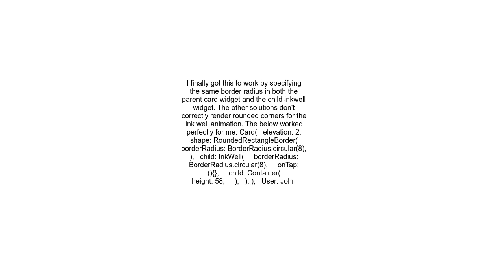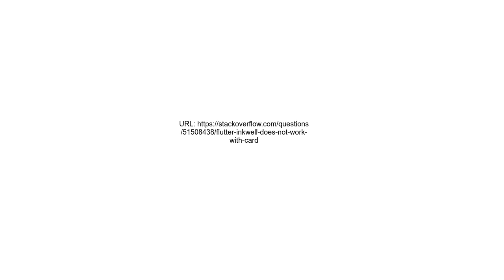Flutter Inkwell does not work with Card